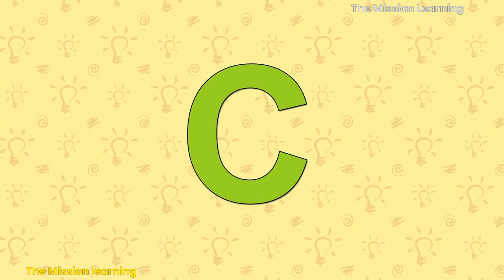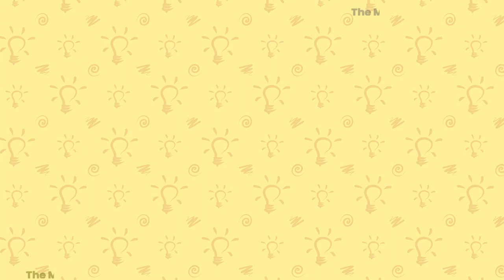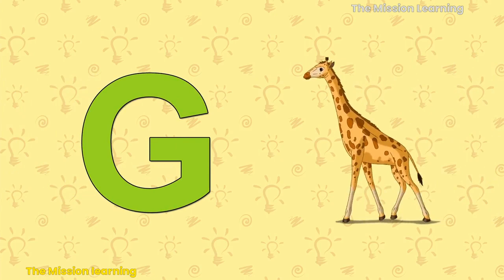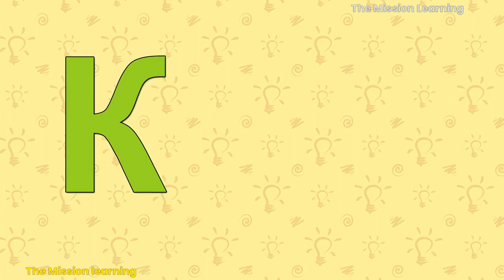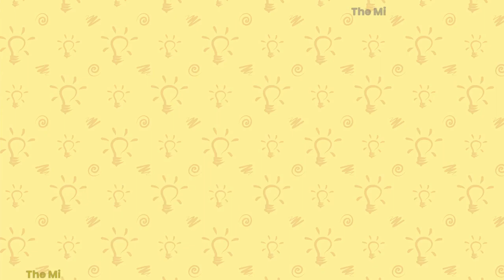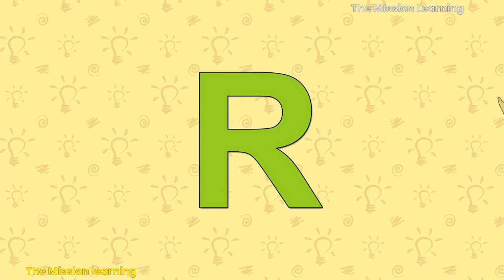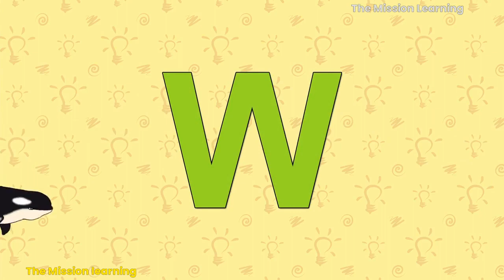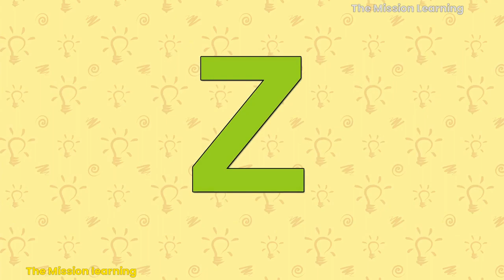Alphabet Animals – Learn the Alphabets, Animal Names & Animal | ABC Songs for Kids | 3D animated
This channels often use engaging visuals, animations, and interactive elements to make learning fun and accessible for kids. Many also include quizzes, games, and other activities to reinforce the material covered in the videos.
The Kids' Picture Show: This channel provides educational videos on topics like the alphabet, numbers, and colors, using colorful visuals and catchy songs.
Alphabet Animals – Learn the Alphabets, Animal Names & Animal Sounds | ABC Songs for Kids
A - Alligator
B - Bear
C - Cat
D - Dog
E - Elephant
F - Fox
G - Gorilla
H - Hippopotamus
I - Iguana
J - Jaguar
K - Kangaroo
L - Lion
M - Monkey
N - Newt
O - Owl
P - Penguin
Q - Quail
R - Rabbit
S - Snake
T - Tiger
U - Urutu (a type of venomous snake)
V - Vulture
W - Whale
X - Xerus (a type of African ground squirrel)
Y - Yak
Z - Zebra